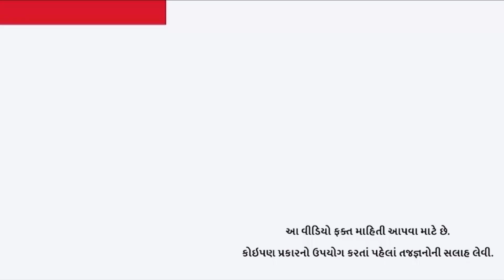આ ખાસ લીંબુપાણી તમને શક્તિથી ભરી દેશે